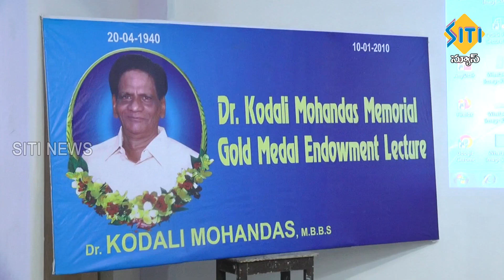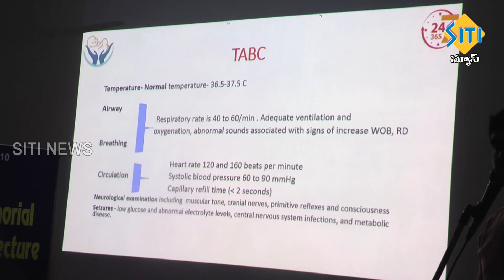TENALI SITI NEWS - 21/4/2023 - 7 30 PM PART - 2